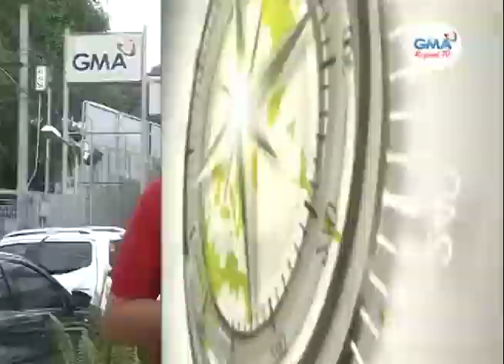One Mindanao: Diarrhea Outbreak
43 ka kaso sa nagkalibanga, natala sa 12 ka barangay sa Toril District, Davao City.